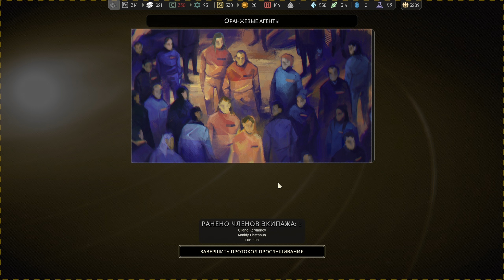Нашли Рем! / IXION: прохождение #35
"Тайкун" прибывает в финальную точку своего пути - систему Илья... Продолжение прохождения стратегии космического выживания IXION.

IXION — сочетает в себе городское строительство, элементы выживания и исследования в захватывающей "космической опере", в которой вы путешествуете по звездам. Вы отправились в опасное путешествие в должности администратора космической станции Tiqqun, и перед вами стоит задача найти новый дом для человечества после того, как Земля больше не может выполнять его функции.

Игра из видео: стратегия IXION.